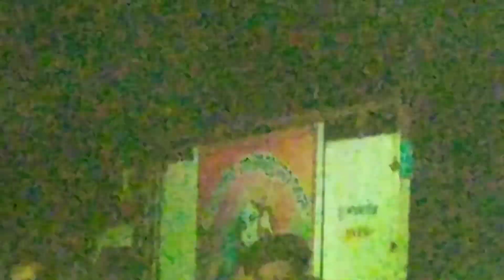krushna guru(କୃଷ୍ଣ ଗୁରୁ)||@sankri mandir padista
sankri mandir padista. krushna guru program.